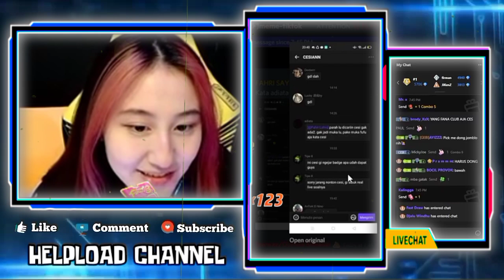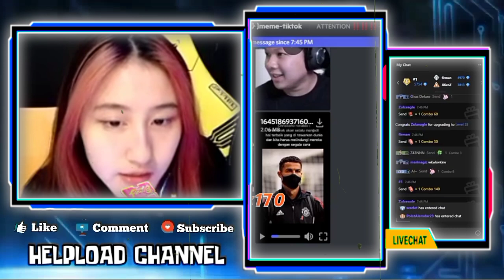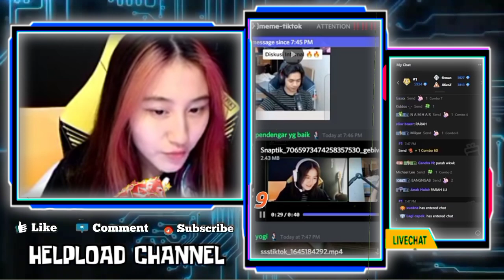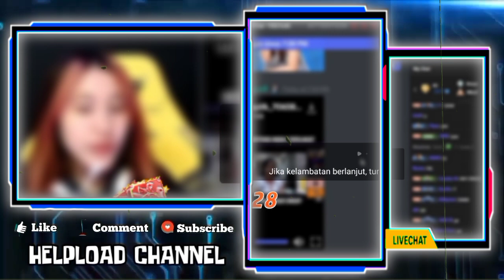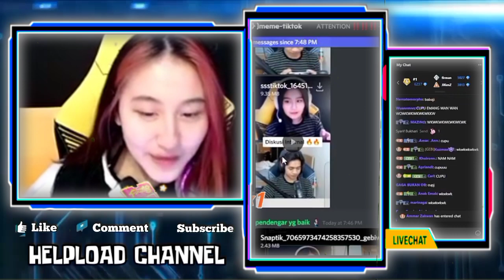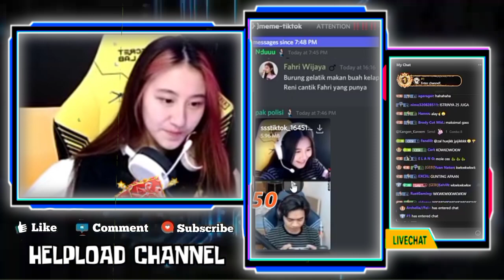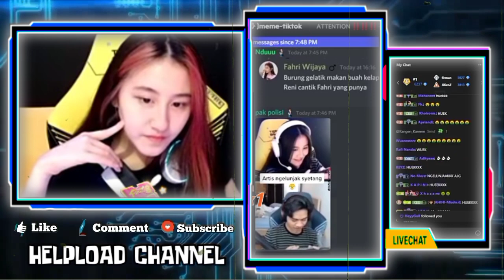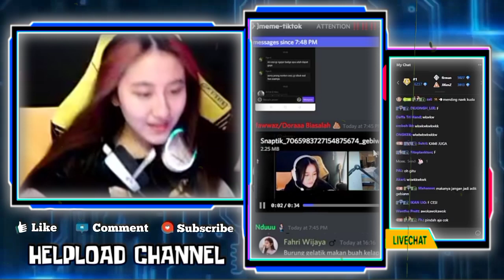CESI Mau Muntah Dengar WANN Ngelunjak Mau Minta Peluk Sama GEBI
CESI MUNTAH DENGAR WANN NGELUNJAK MAU MINTA PELUKAN SAMA GEBI
CESI TIDAK BISA TIDUR SAMPAI SORE KARENA HP GEBI SELALU BUNYI😁

•Thanks•